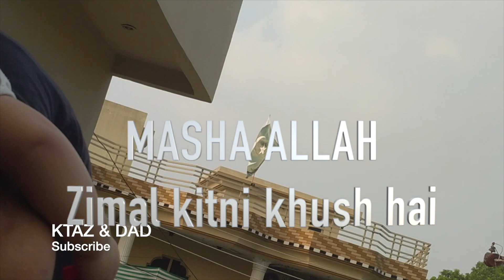Little Moosa & Zimal ki TIND (Ganji Swag) krwadi humne hope k hairs ache aeinge ab | Family VLOG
Little Mossa playing.
Zimal joins Ganji Swag.